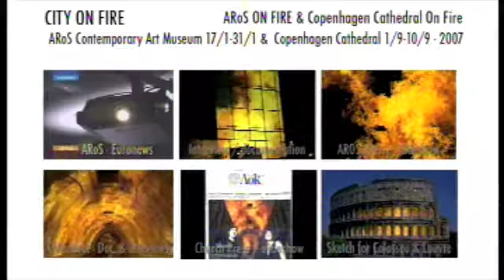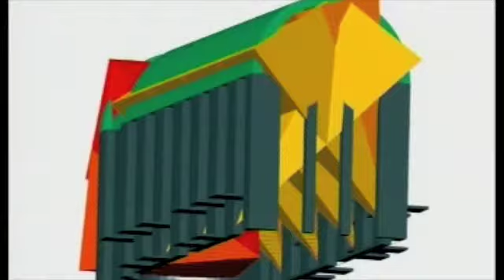RAI 3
Christina Clausen for RAI 3